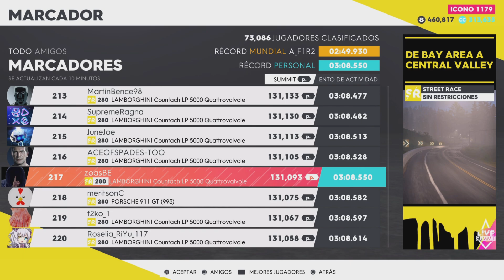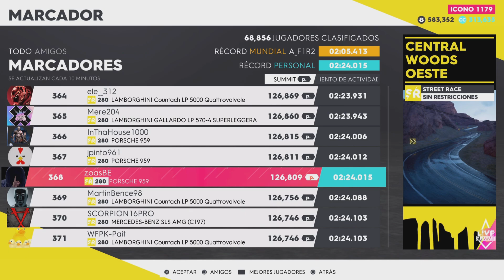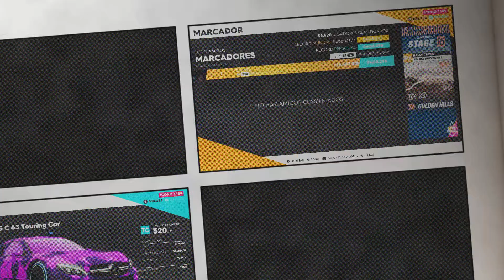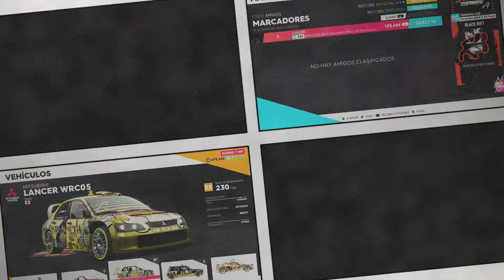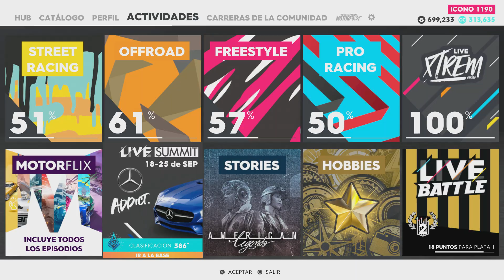LIVE SUMMIT: MERCEDES ADDICT (PLATINUM) - THE CREW 2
Seriously, The Crew 2's Live Summits are so good and fun! This one had a great mix of intense events and disciplines plus the two official Mercedes events in-game. My two favorites ones from this LIVE SUMMIT MERCEDES ADDICT were the savage fast paced Rally Cross one (originally Rally Raid) and the Forsberg circuit with the Touring AMG! Just amazing!